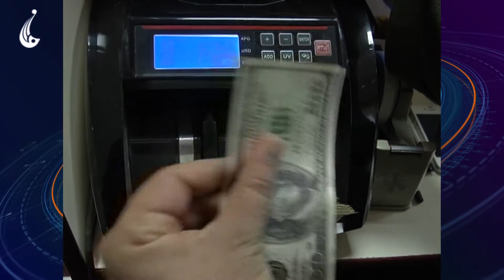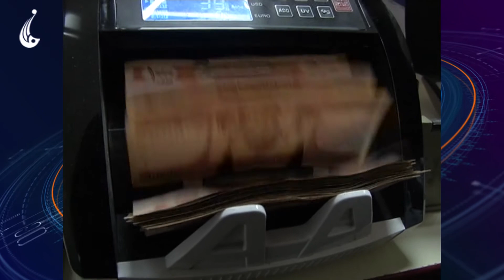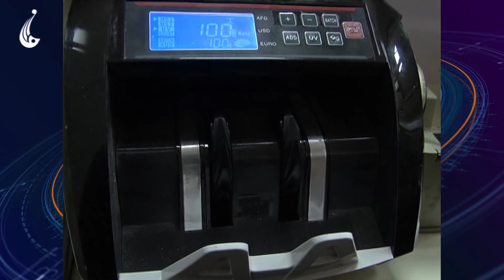گزارش هفت: مهمترین های هفته